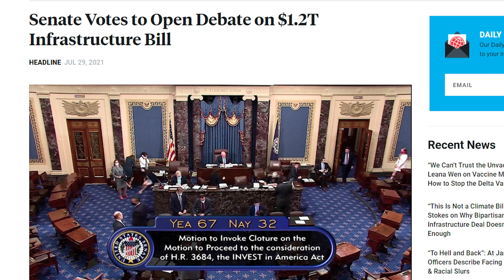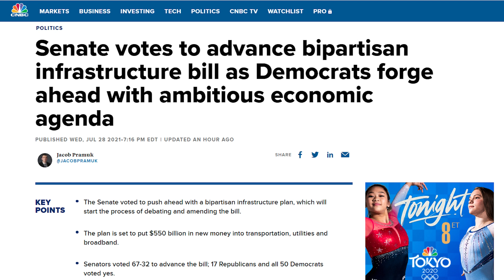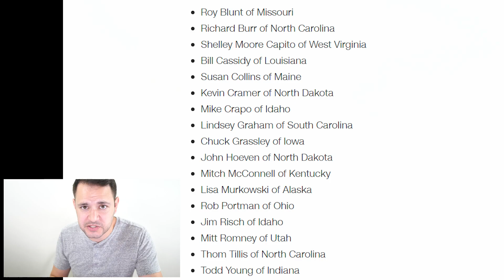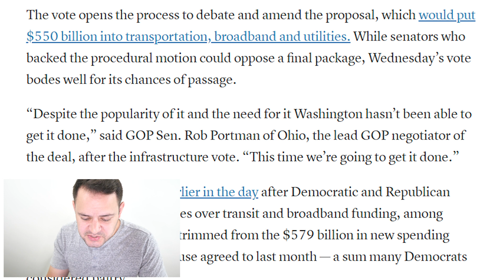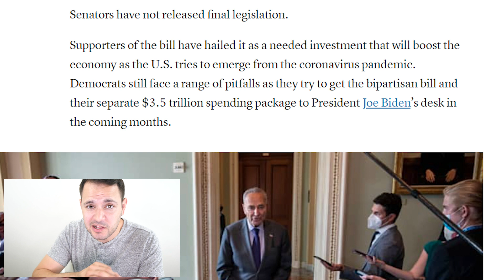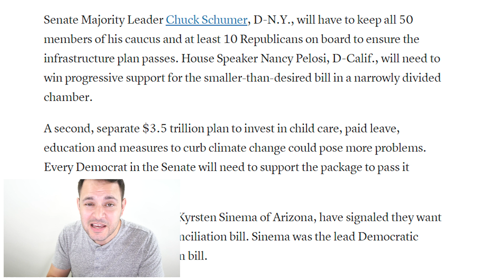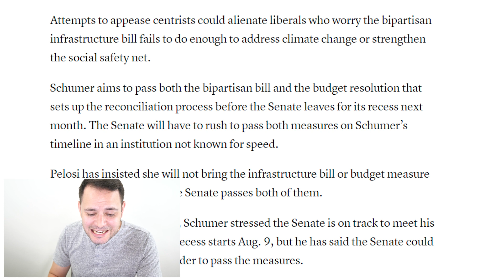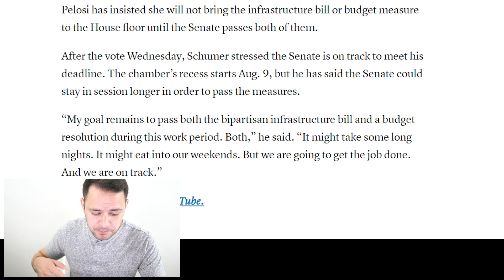(YES! PASSED BILL IN SENATE!) STIMULUS CHECK UPDATE & INFRASTRUCTURE BILL 07/29/2021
The Senate voted Wednesday to advance a bipartisan infrastructure plan, a critical step toward Democrats passing their sweeping economic agenda.
Senators voted 67-32 to push the bill forward; 17 Republicans and all 50 Democrats voted yes.

The vote opens the process to debate and amend the proposal, which would put $550 billion into transportation, broadband and utilities. While senators who backed the procedural motion could oppose a final package, Wednesday’s vote bodes well for its chances of passage.